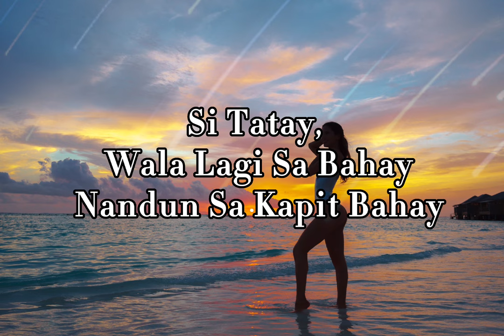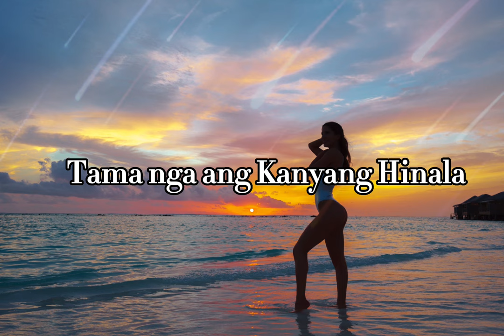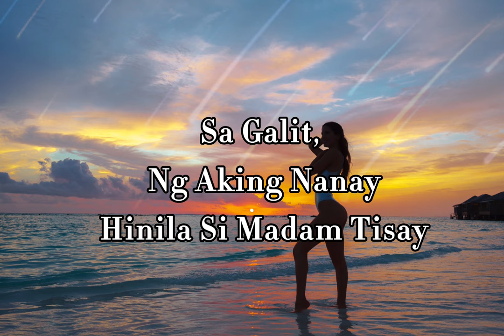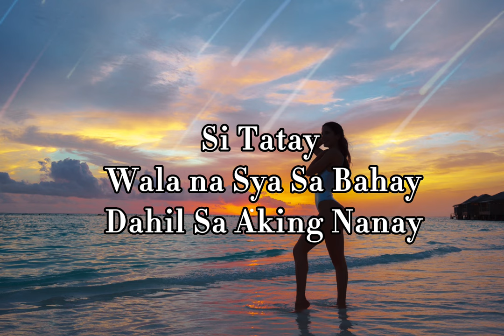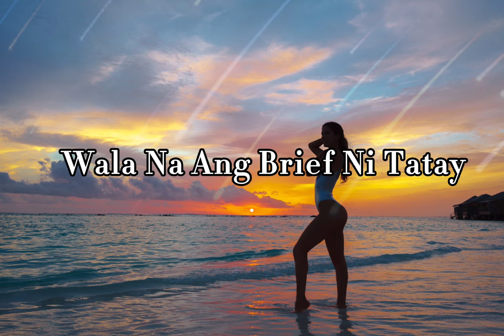Si Aling Tisay with Lyrics - Mamang Pulis Cover